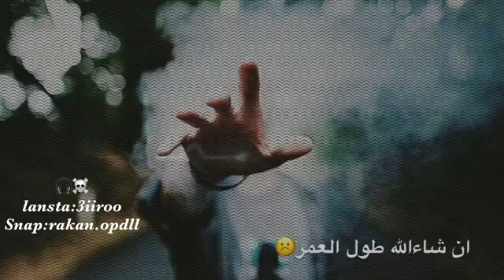مادام عني تمير ت